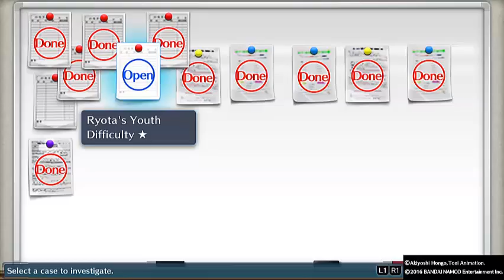Walkthrough Digimon Story Cyber Sleuth(PS4) - Parte 14 - OLHA SÓ NO QUE DEU! - EliasXD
Espero que tenham entendido a crítica e a zueira, senão, lamento mesmo pela sua falta de senso crítico colega, mas eu pouco me fodo pra vc XD.

*Resumo? Ah, apenas 2 casos, 1 de Gaomons crashando um site de Boxe e outro de L ajudando o amiguinho a conseguir grana pra se dar bem com a gatinha! Super Demais! XD

---Meu deus...me mata depois disso XD. Considerem uma piada
atrasada pra 1º de Abril isso, ok?

*MetalMamemon LV20
*SkullGreymon LV1
*Togemon LV29

*][Parceiros][*

CAOn forever!